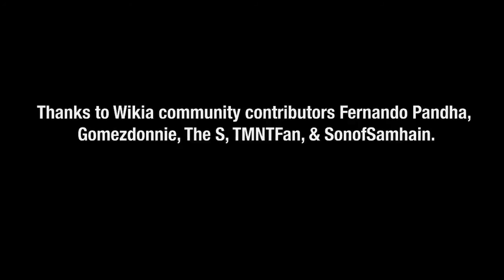Teenage Mutant Ninja Turtles (2014) Trailer - Fannotation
A TMNT Wikia guided tour through the trailer for "Teenage Mutant Ninja Turtles."

Wikia is the Social Universe for Fans, by Fans.
100 Million Fans Strong and ranked a Top 10 Social Network by Nielsen, Wikia operates the world's largest network of collaboratively published games, entertainment, and lifestyle content on the web.

Wikia Games is the top global game publisher on the Web today and is home to some of the largest console and mobile game communities and eSports events. The most popular communities include Elder Scrolls, Call of Duty, Mass Effect, Fallout and RuneScape.
Wikia Entertainment, with over 32% year over year growth, is the ultimate hub for influential entertainment fans seeking to create and collaborate around deep, curated content on their favorite shows, movies, games and more. This vertical includes hundreds of powerful fan communities passionate about Game of Thrones, Harry Potter and The Hunger Games. Meanwhile, users maintain deep libraries like Marvel Database and Music Lyrics community.
Beyond games and entertainment, Wikia Lifestyle has grown over 38% in page views and satisfies a diverse range of people and interests with comprehensive communities including books, news, and cultural topics for genealogy, sports, recipes, pop culture fashion -- even jobs in education.